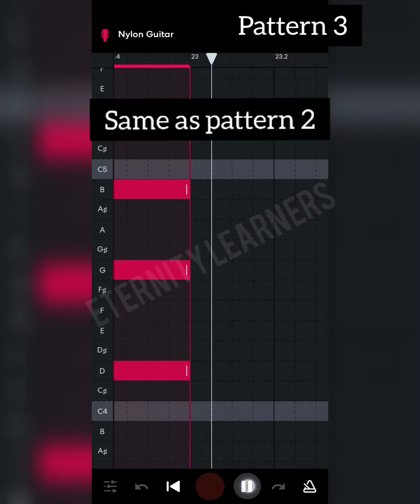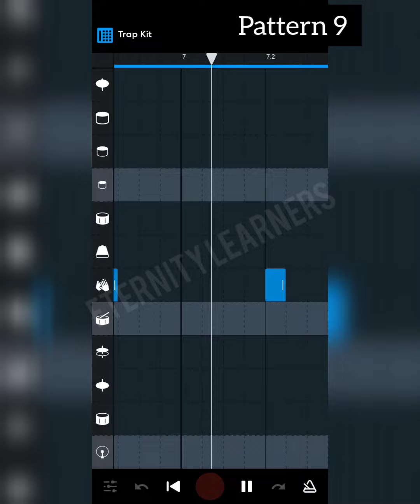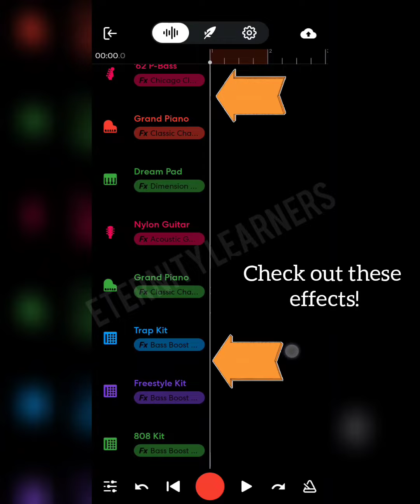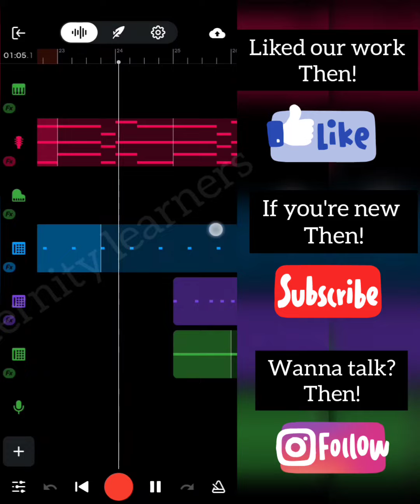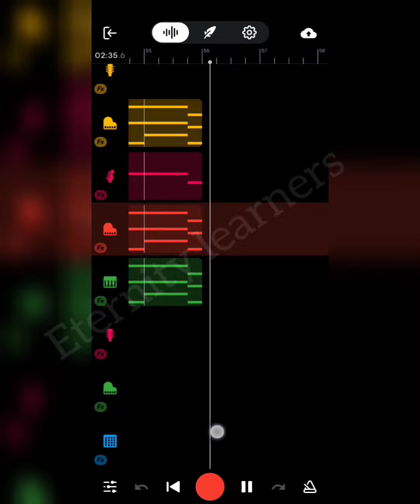Thousand Miles Bandlab Tutorial | Full Tutorial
Hellooo guyss!!!

So I'm back with another amazing tutorial, it's of Thousand Miles by The kid LAROI...

I hope you guys liked this one!

and

~Eternity Learners